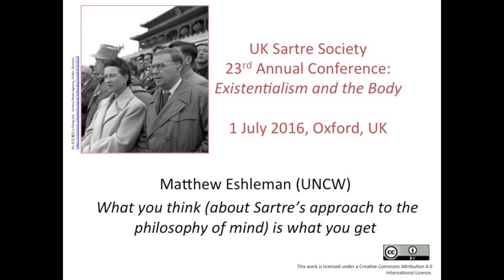What you think... Matthew Eshleman (UNCW)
Matthew Eshleman (UNCW) on "What you think (about Sartre's approach to the philosophy of mind) is what you get."

This presentation was recorded on 1 July 2016 at the UK Sartre Society conference which took place at St Peter's College, Oxford, UK.